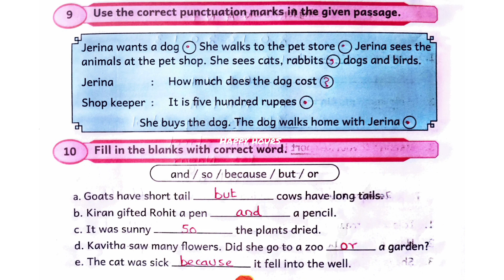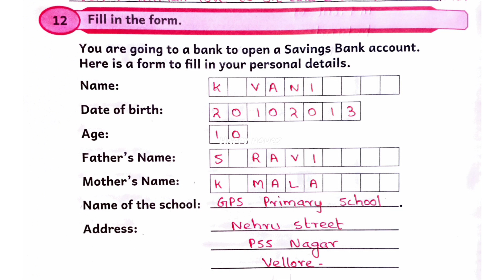EE_Class 5_Term 2_English_Summative Assessment _Workbook answers